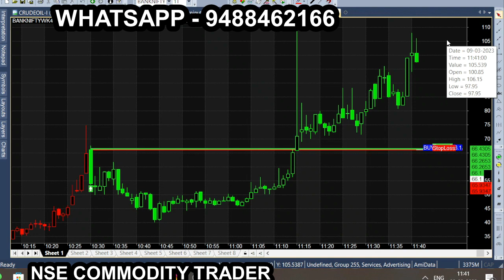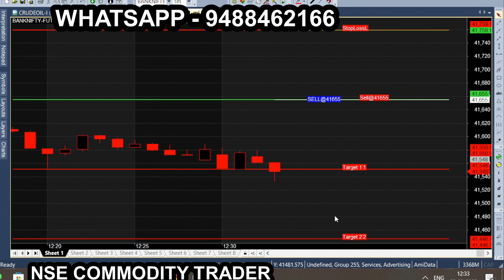bank nifty tamil mar 9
All calls generating from this Ami broker chart is subject to market risk, so, consult your financial adviser before trading. we are not responsible for your trading. our signal chart product is non returnable product, so refund is not possible. we are just providing suggestion for market & it is not having any guarantee or warranty for signal/ calls  you are purchasing from us. Its your interest to purchase or not to purchase. All calls generating from this Ami broker chart is subject to market risk, so, consult your financial adviser before trading. we are not responsible for your trading. our signal chart product is non returnable product, so refund is not possible. we are just providing suggestion for market & it is not having any guarantee or warranty for signal/ calls  you are purchasing from us. Its your interest to purchase or not to purchase.Bank Nifty LDCHL Strategy For Expiry !! BankNifty Expiry होगी जोरदार !! Bank Nifty Best Expiry Setup